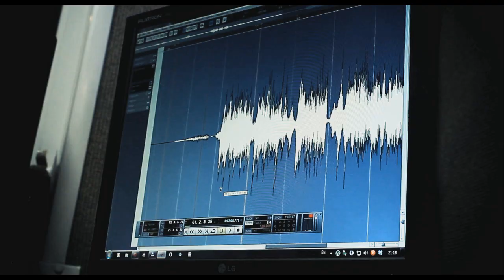MY AUTUMN - MEET THE FUTURE | VOCAL COVER BY EUGENE ZVONKOV FROM SHAKESPEARE'S SILHOUETTE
Hi all, this is my first video!
If you like my cover, putt like on youtube and facebook!

PS. I singer in Shakespeare's Silhouette, check my band!